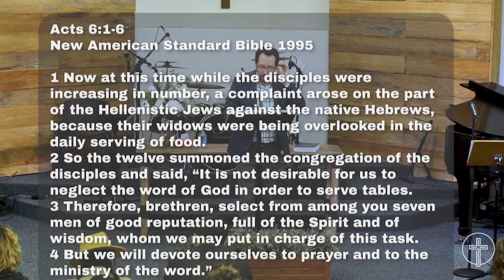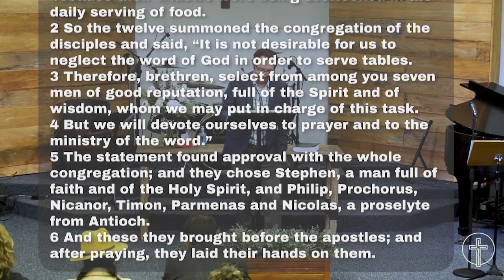2023-08-27 | The Role of Deacon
The New Testament believers are gathering and their numbers are growing. Some special requests become apparent, but the apostles are busy with the teaching and other needs. Some men are chosen for the role of deacon to help administrate these new needs. What were the characteristics of these men? What was their purpose and role? Pr. Seth Barkley takes a look at Scripture to help remind us of the spiritual need and role of deacons and elders.